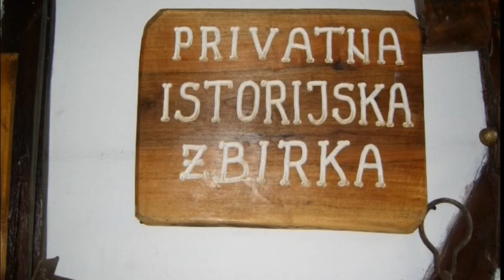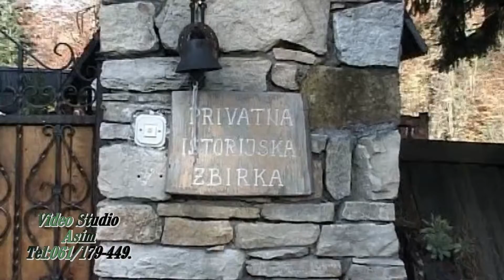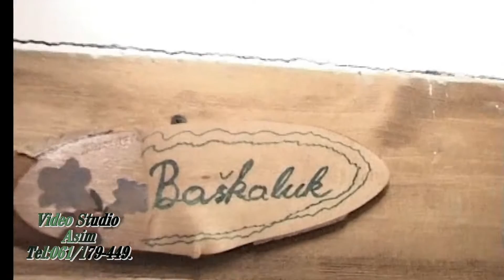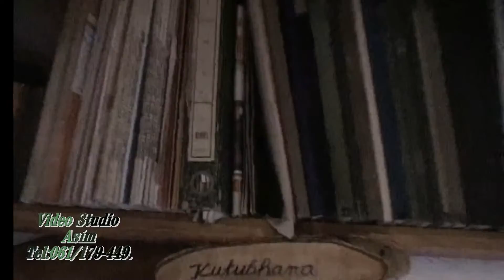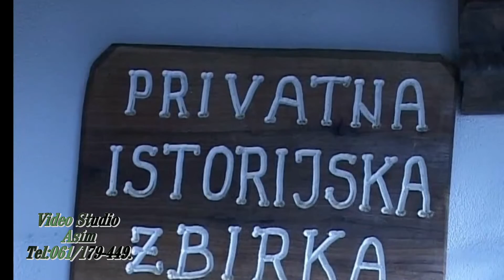Etno selo Zlaća Banovići Bosanske starine Asim Snimatelj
Etno selo  Zlaća Banovići  Bosanske starine Asim Snimatelj Best Wedding    with best wedding bend in BiH. Wedding Song and Wedding Dress, Wedding Party in BiH. Best wedding video for you with Wedding speech our wedding Asim Snimatelj Mujkanović Profesionalno snimanje sa opremom novije generacije snimanje sa DRONOM u 4K, HD i FULL-HD Rezoluciji tel:061/179-449.Autorska Prava zaštićena zabranjeno svako kopiranje i dijeljenje na druge ytub kanale.